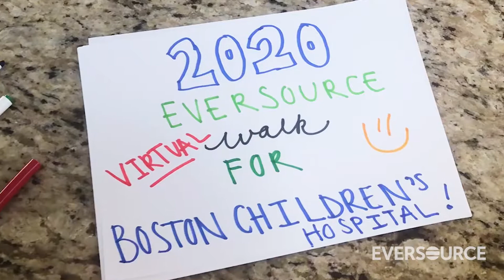2020 Eversource Walk for Boston Children's Hospital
Join us for the 2020 Eversource Walk for Boston Children's Hospital! You can complete your walk anytime between June 6 - June 14 and all proceed go to support the kids at BCH. Share your photos/video on social media using the hashtag WalkforBCH.